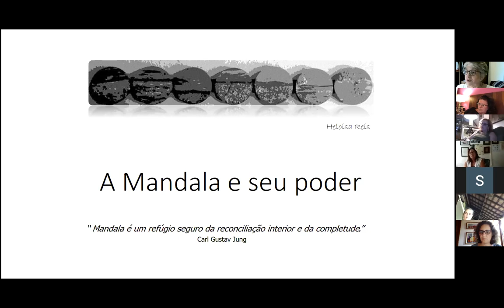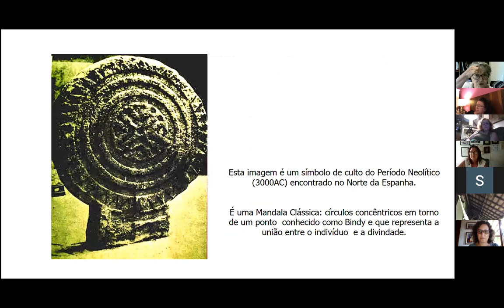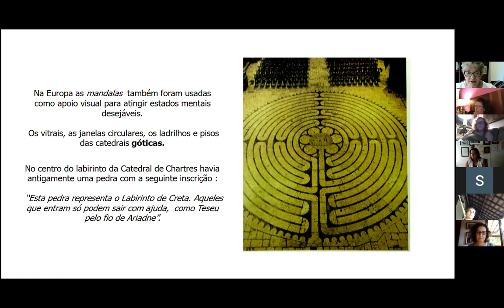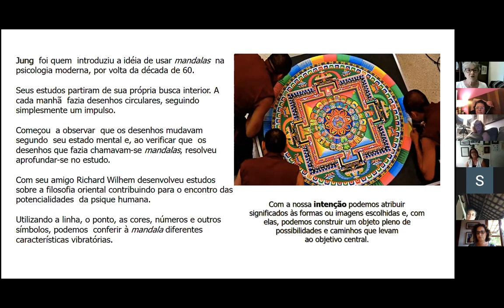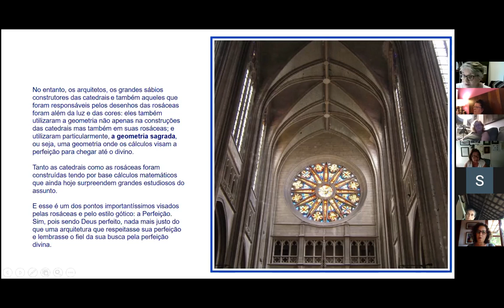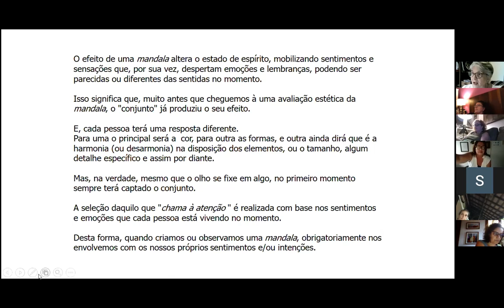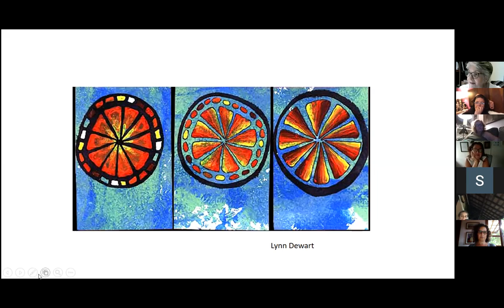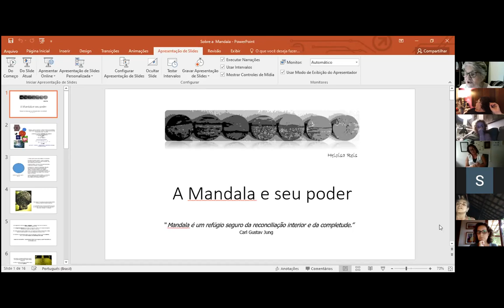Aula de Mandalas com Heloisa Reis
A mandala é, originalmente, um círculo que contém em seu interior desenhos de formas geométricas, figuras humanas e cores variadas.

São encontradas em religiões como o budismo e o hinduísmo, bem como na cultura de tribos indígenas norte-americanas como os Sioux.

A palavra mandala significa círculo em sânscrito e é considerada como um símbolo de cura e espiritualidade. Para os hinduístas e budistas, a mandala ajuda na concentração da prática meditativa e é comum encontrá-la nos templos dessa religião.
Mergulhe nesse saber com Heloisa Reis da Transition Granja Viana.